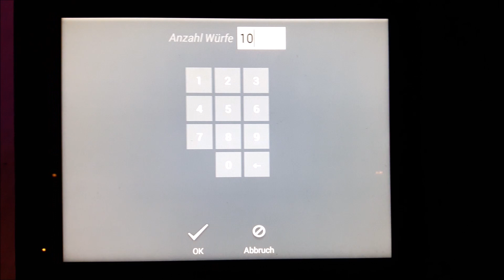Bowling Trip on 2018-11-27 (dry lanes)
I have visited this bowling alley in a cinema complex in the year 2018... It is a brand new 10 lanes installation, creative design, cool lights, but like all entertainment centers... dry bowling lanes... Sometimes it is really funny to play on dry lanes, but today it was not!!!